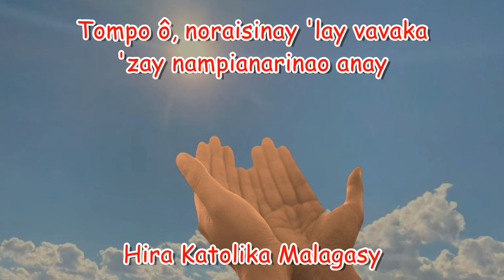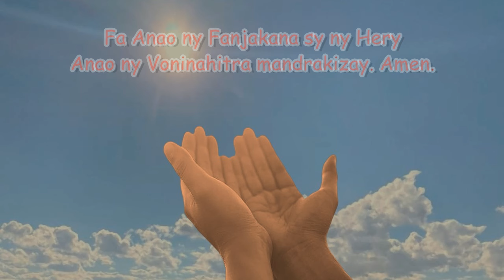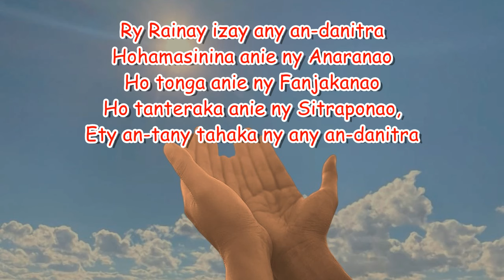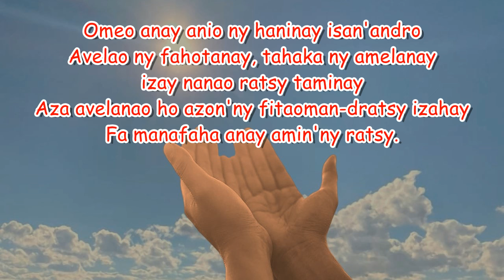Tompo ô, noraisinay ilay Vavaka izay nampianarinao anay_Hira Katolika Malagasy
Tompo ô, noraisinay ilay Vavaka izay nampianarinao anay
Rainay any an-danitra a a a !
Hohamasinina anie ny Anaranao
Ho tonga anie e e e ! ho tonga anie ny fanjakanao
Ho tanteraka anie ny sitraponao, ety an-tany e e e !
Tahaka ny any an-danitra.

Omeo anay anio o o o, ny haninay isan'andro
Avelao, avelao o o o, avelao ny fahotanay
Tahaka ny amelanay, 'zay nanao ratsy taminay
Aza avelanao ho azon'ny fitaoman-dratsy izahay
Fa manafaha anay e e e, amin'ny ratsy.